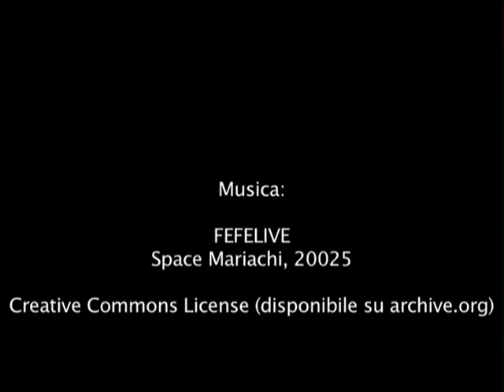ATTENTI AGLI Strozzapreti!!!!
Più che mai nel periodo delle feste natalizie è d'attualità la storia di Vittorio e degli Strozzapreti. Imperdibile! Consigliata a bulimici, anoressici e fanatici del cibo spazzatura!